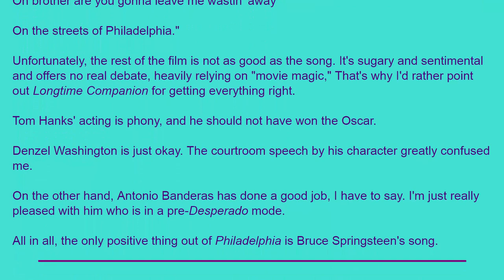Movie Review: Philadelphia (1993) [HD]